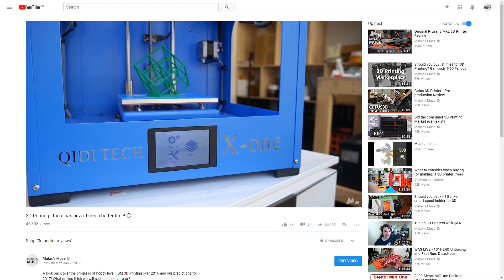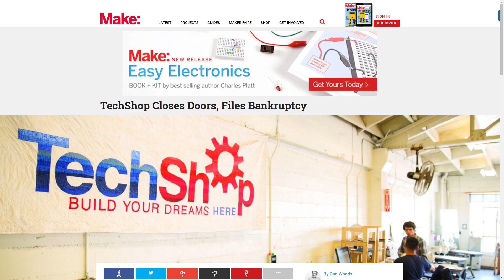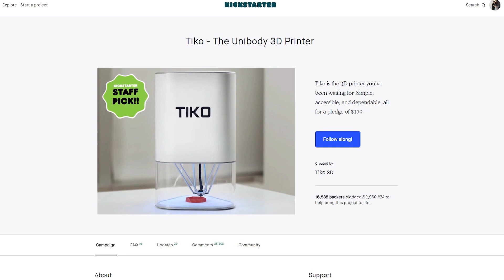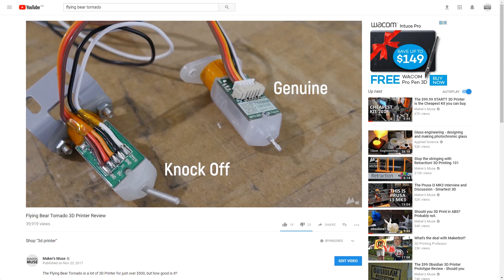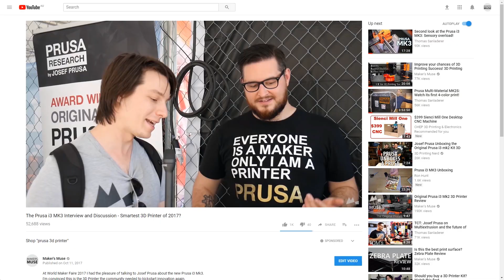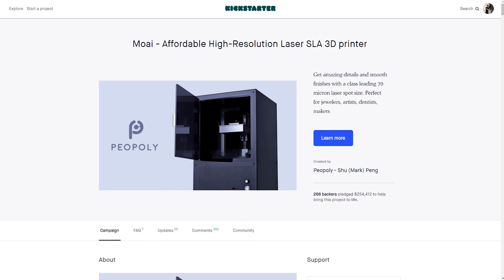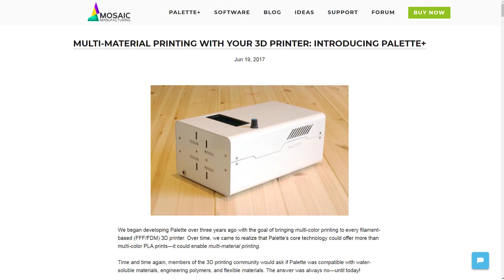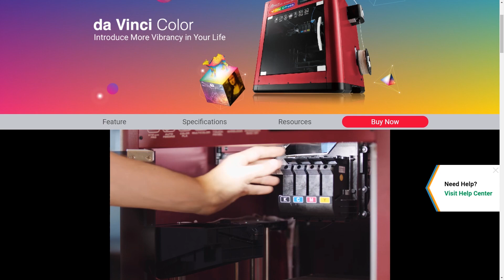3D Printing in 2017 - A Recap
In this video we look back on 2017 to see what happened in the world of 3D Printing and if my predictions at the start of the year came true. What do you think we'll see in 3D Printing for 2018?!

Have a wonderful holiday period and I look forward to seeing you all in the new year. Happy Printing!

3D Printing Essentials

Thank you to the community and those who have supported us here at Makers Muse.